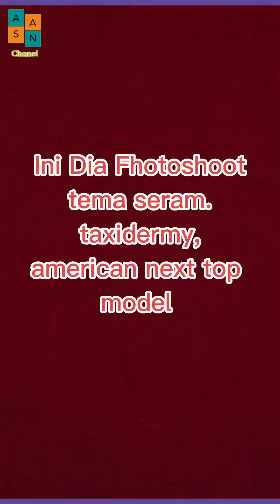FHOTOSHOOT TAXIDERMY, Serem Banget Liatnya 😱😵‍💫,Gimana kalo kejadian, Amerika Next Top Model